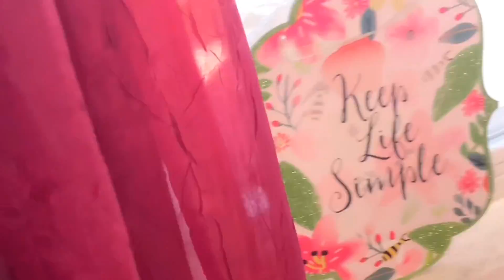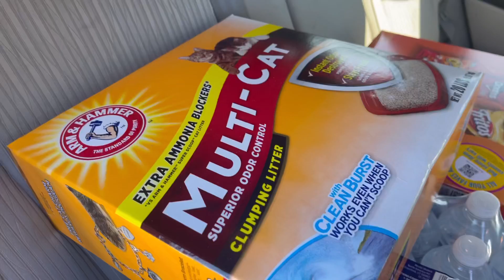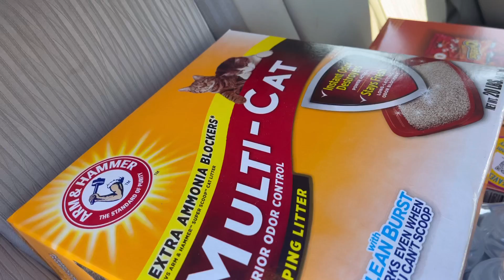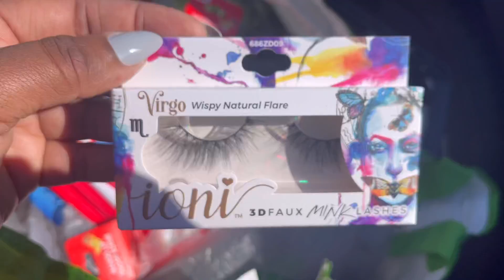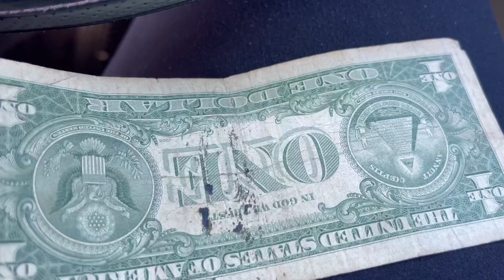Monday Vlog: Dollar Tree and Cheesy Beef with Potatoes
Quick Dollar Tree haul and Beef Potatoe Skillet dinner